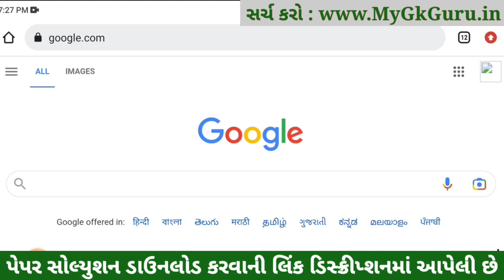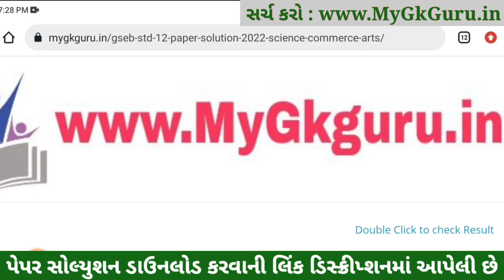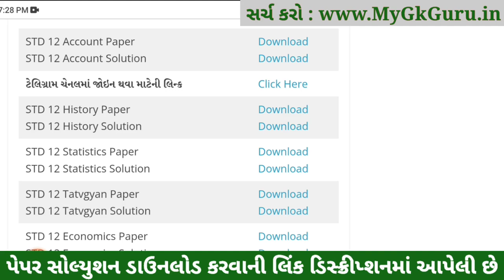std 12 board exam 2023 account, STD 12 Account Paper Solution 2023, dhoran 12 account paper solution